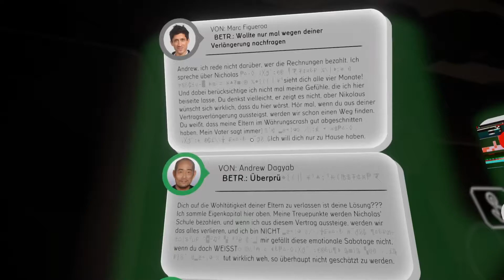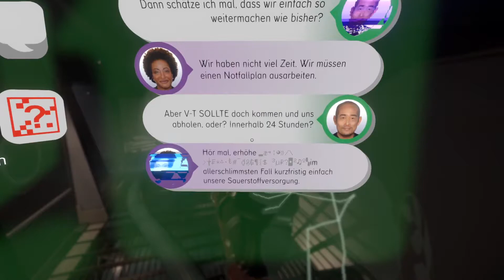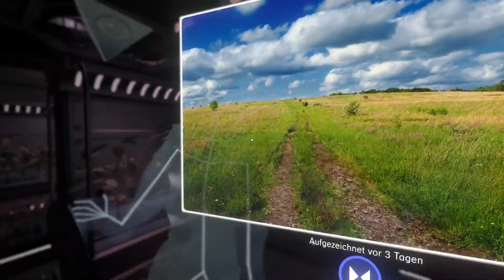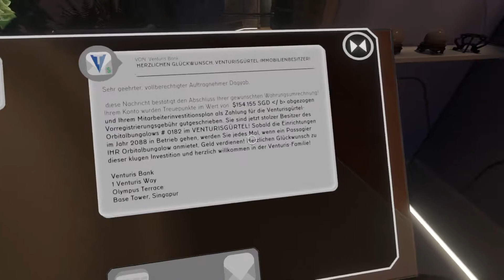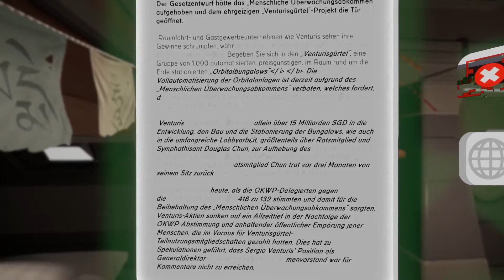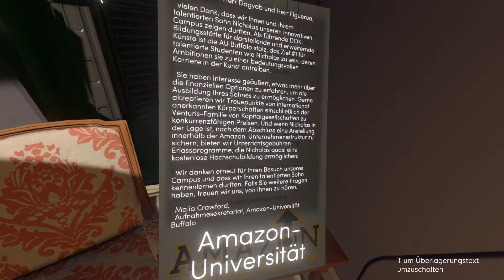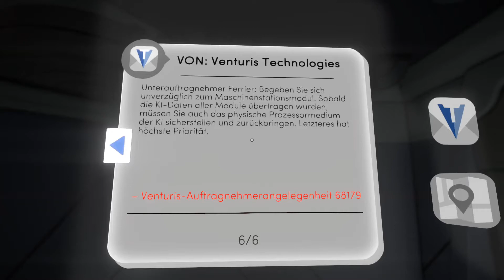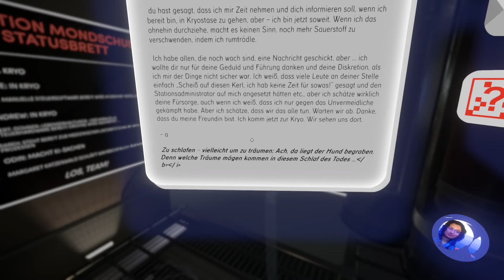Tacoma #006: Auf in den Maschinenraum (German/Deutsch)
~*🌸*~ wer die Infobox liest, weiß mehr ~*🌸*~

Tacoma ist ein erzählstarkes Adventure, das an Bord einer Hightech-Raumstation im Jahre 2088 spielt. Im Laufe deiner Mission findest du mehr über das Leben und die Arbeit der Besatzung auf der Station heraus.

Tacoma ist ein Abenteuer-Videospiel von Fullbright, das im August 2017 unter Microsoft Windows, MacOS, Linux und Xbox One sowie im Mai 2018 auf PlayStation 4 veröffentlicht wurde.